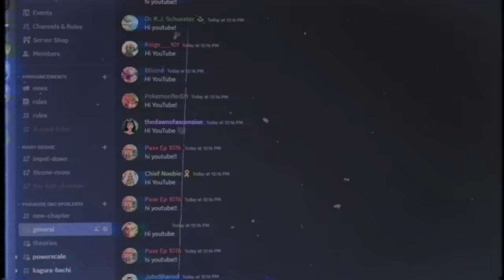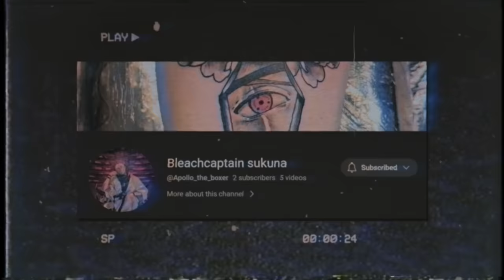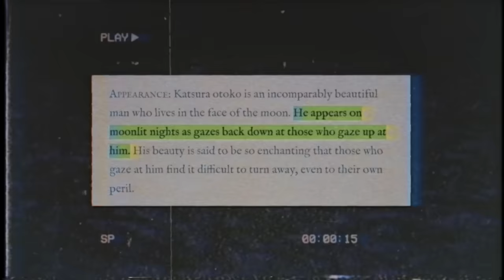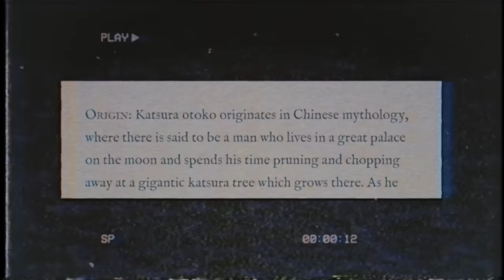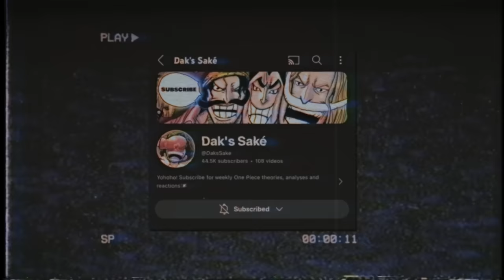The Greatest Figarland Garling Theory Ever Made